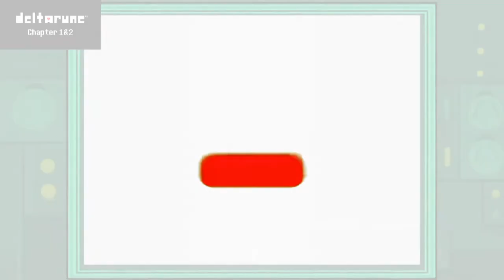TUTORIAL: Cómo Hacer la Ruta de Snowgrave de la forma más rápida en Deltarune Chapter 2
¿Quieres aprender a cómo hacer la Ruta Snowgrave o tratas de hacer un Speedrun?, entonces este es el video correcto :D

*Deltarune: juego de Toby Fox